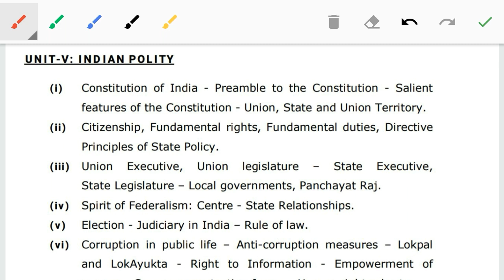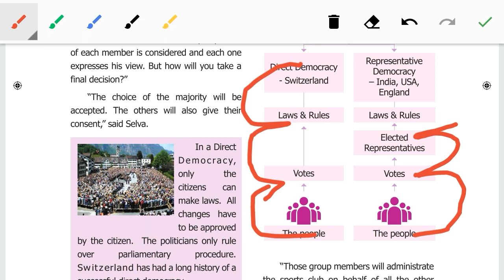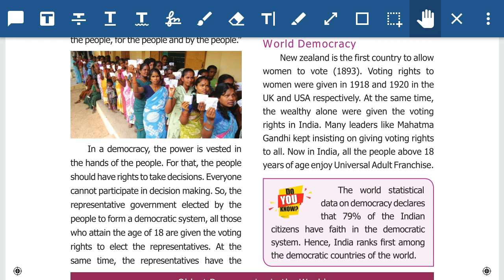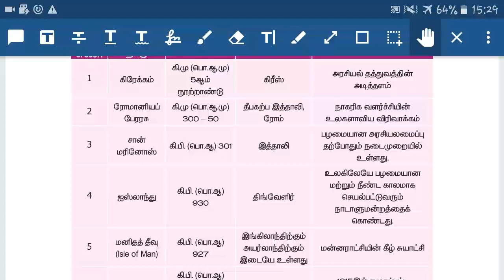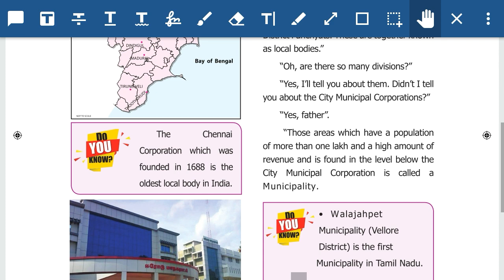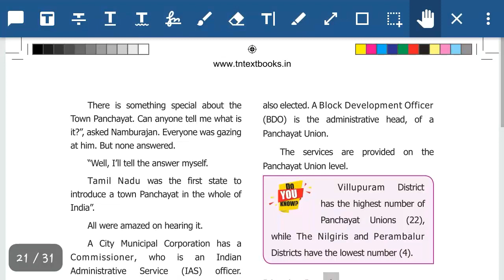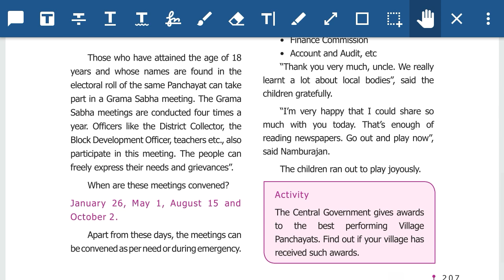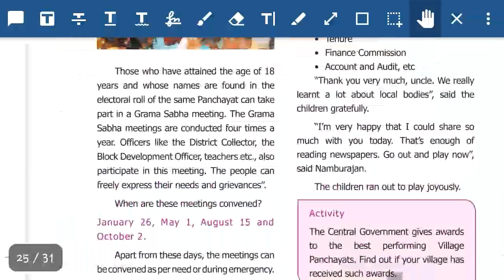TNPSC GROUP2/2A prelims-Indian polity-6th std term3-full lessons with important questions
TNPSC Group2/2A prelims-Indian polity class1 6th std-term1 full lesson with important questions